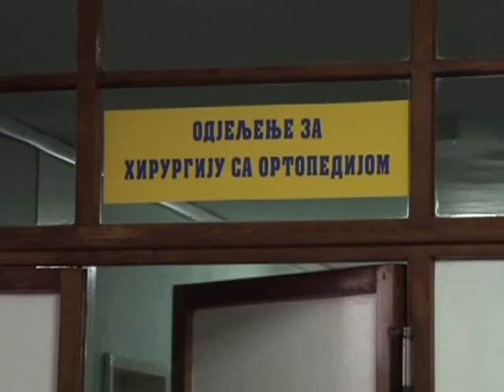Bileca-Pokušaj ubistva I samoubistvo